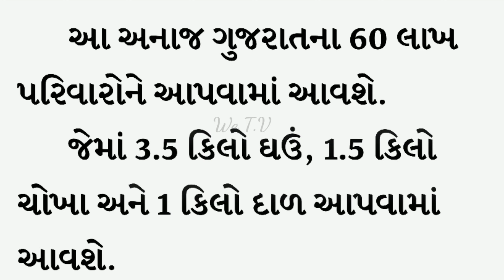તમામ રેશનકાર્ડ ધારકોને મફતમાં અનાજ આપવામાં આવશે